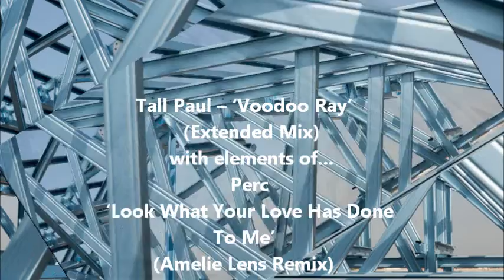Banging House - DJ Mash - Mix#260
Some of my favorite House tracks from the last 25 years. Enjoy!

1. Tall Paul – ‘Voodoo Ray’   (Extended Mix)   (3:05)
2. Perc – ‘Look What Your Love Has Done To Me’   (Amelie Lens Remix)   (0:15)
3. DJ Giovanni – ‘Let’s Get Ready to Rumble’   (Make -Up Mix)   (2:25)
4. DJ Sneak  - ‘Special K’   (Original Mix)   (3:38)
5. Slam – ‘Stepback ‘   (Adam Beyer & Jasper Dahlbaek Remix)   (6:32)
6. Dusty Kid – ‘Kollera’   (Original Mix)   (2:59)
7. H! Dude – ‘The Purge’   (Original Mix)   (2:56)
8. Eats Everything – ‘Space Raiders’   (Charlotte DeWitte Remix)   (3:52)
9. Space DJz – ‘The Karrusell’   (Original Mix)   (3:57)
10. Yves Deruyter – ‘Calling Earth’   (Umek Remix)   (2:23)
11. Perc – ‘Grindr’   (Original Mix)   (4:08)
12. Commercial Break Up – ‘Bizarre Love Triangle’   (Johannes Heel Remix)   (3:31)
13. Vitalic – ‘Poney’   (Original Mix)   (4:17)
14. Underworld – ‘Pearl’s Girl’   (Original Mix)   (4:32)
15. Kernkraft 400 – ‘Zombie Nation’   (Dave Clarke Remix)   (2:30)
16. Corvin Dalek – ‘Poundz & Penz’   (Flatner’s Deutsche-Mark_Mix)   (4:28)
17. Emmanuel Top – ‘Mars’   (Kai Tracid Remix)   (4:33)
18. Nari & Milani – ‘Kendo’   (Original Mix)   (2:09)
19. Cherrymoon Trax – ‘The House of House’   (Thomas Schumacher Remix)   (4:13)
20. Sound Associates – ‘Music’   (Circulation Mix)   (4:39)
21. Vitalic – ‘La Roc’   (Original Mix)   (4:52)
22. Umek – ‘Lanicor’   (Freaked Frequency Remix)   (4:11)